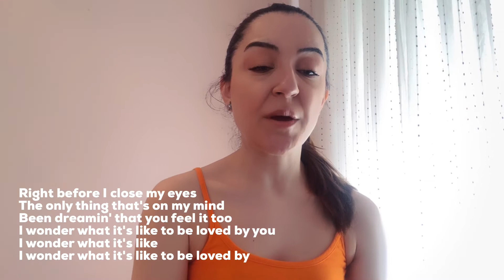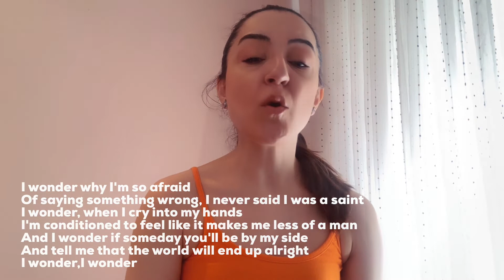Shawn Mendes- Wonder Nasıl Söylenir?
WONDER

Hope that they don't think I'll forget about them
I wonder
I wonder
Been dreamin' that you feel it too
Yeah
Of saying something wrong, I never said I was a saint
And I wonder if someday you'll be by my side
I wonder
I wonder